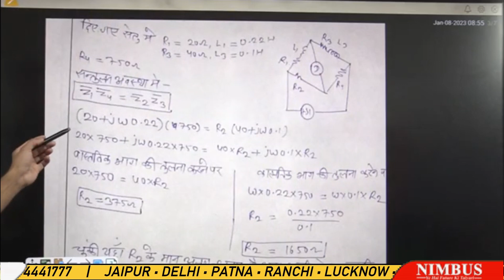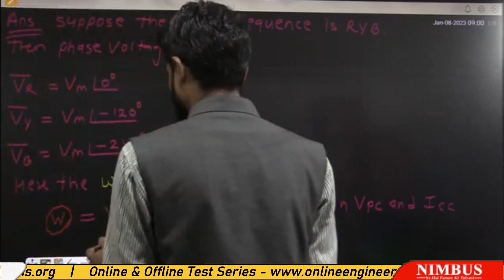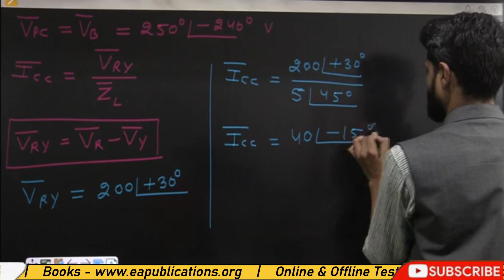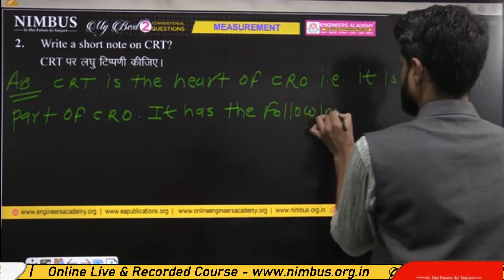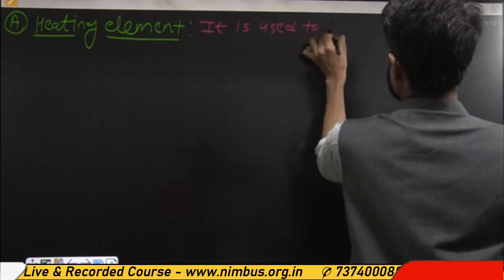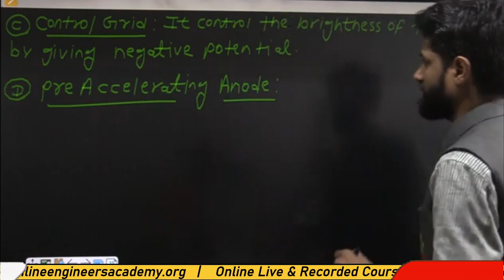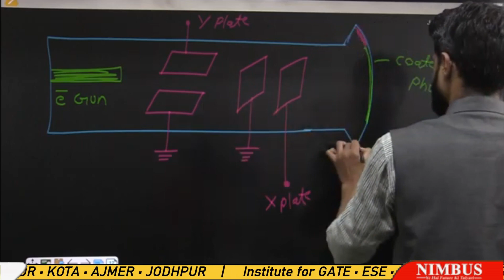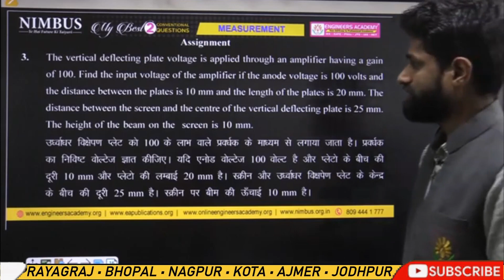SSC JE Mains 2022 | Measurement Best Conventional Questions For Electrical Engineering